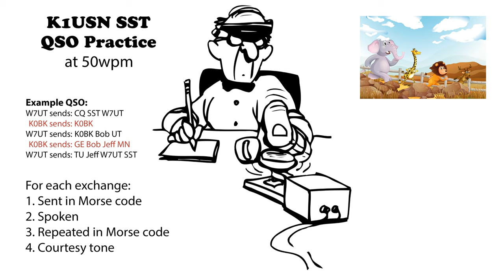K1USN SST QSO Practice 50wpm